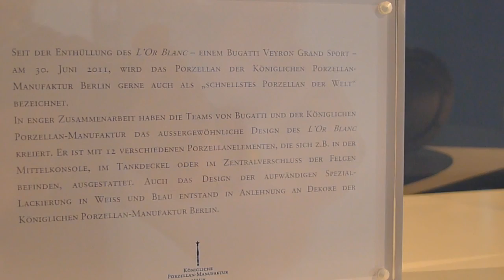RRonTV: Bugatti Veyron Grand Sport L'Or Blanc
Details of the Bugatti one-of-a-kind porcelain-trimmed Veyron L'Or Blanc. For a mere €1.65 million or ca. $2.4 million, the ultimate merge of car and porcelain (by Königlich Preußischen Porzellanmanufaktur (KPM) in Berlin).